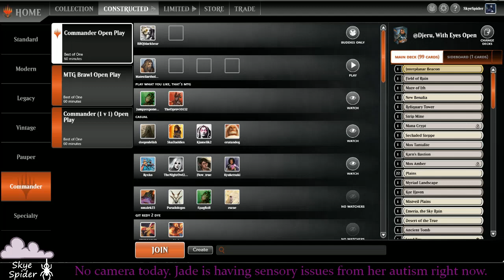Djeru, With Eyes Open: Craziest Game in a While!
Trying to have some fun with my Djeru (mono white planeswalkers) deck. This game got *SO* crazy so many times over that I had to share it, even if my deck never ended up getting off the ground. Oh well, it was still fun to watch and be part of it (at least the board wipes).